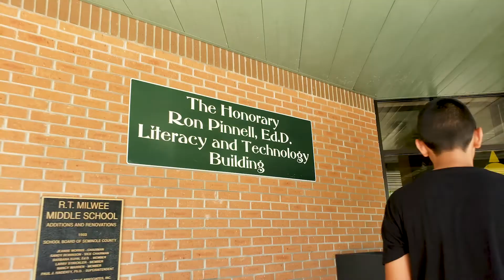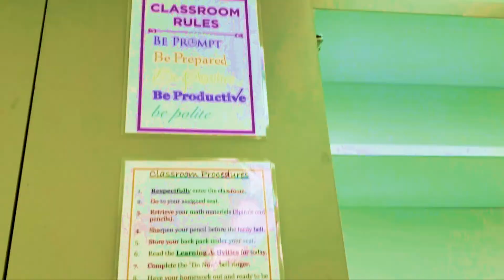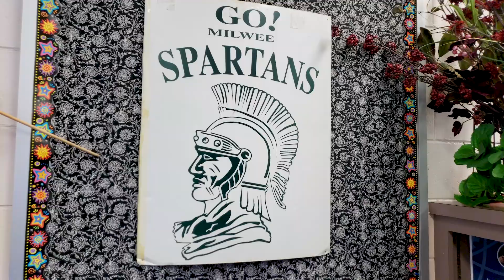My new middle school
New School